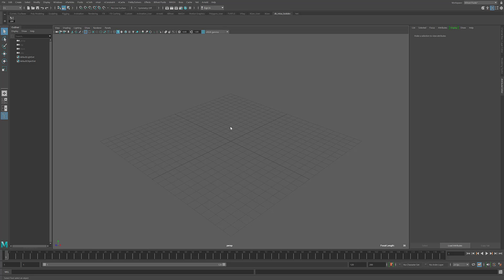Maya Look Dev 01